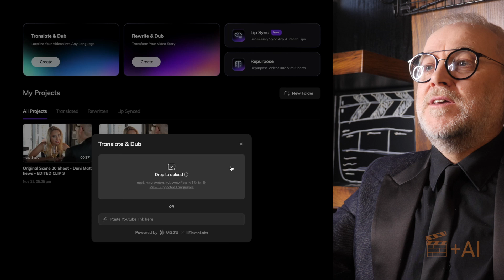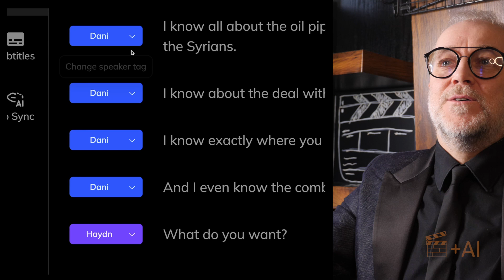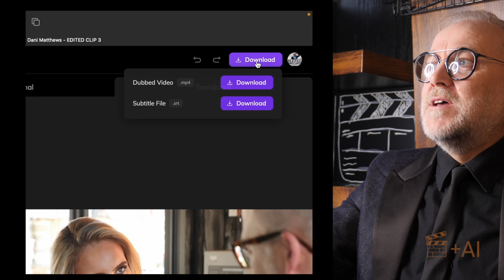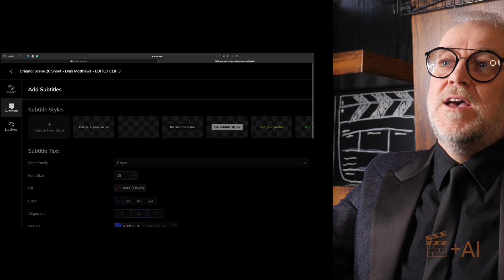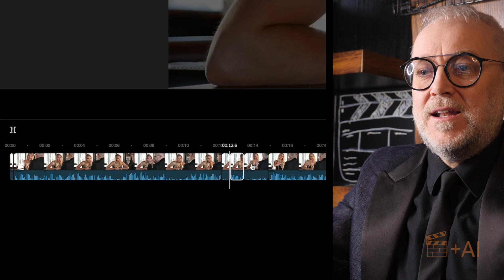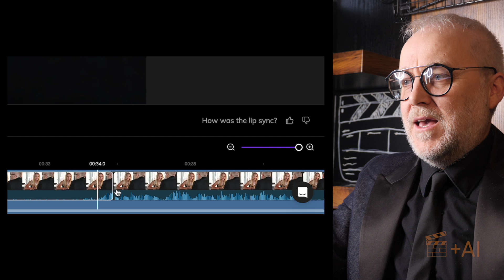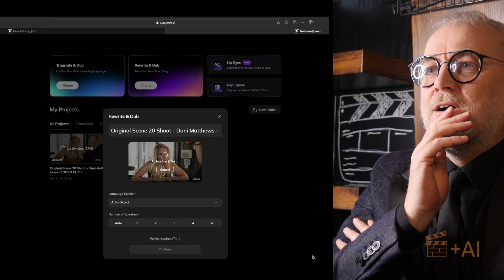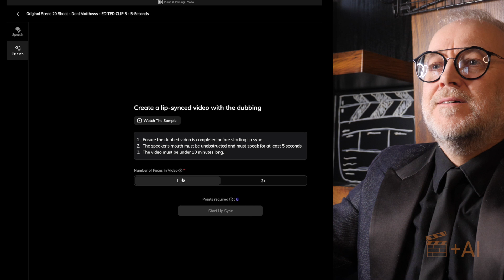INCREDIBLE: AI Video Translation, Dub, Lip-Sync and Rewrite Tool - VOZO.ai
In this video, I review VOZO, an incredible AI tool that can translate, dub, lip-sync, and rewrite videos.

VOZO is a professional-level AI tool that is ideally suited for advertising and media agencies along with any organisation creating regular video content at a professional level and that needs to create content for multiple languages.

Use Code GOVOZO to get 30 additional free points! Offer expires Nov 25th!

00:00 Introduction to VOZO
01:06 Who is VOZO.ai most suitable for?
01:32 How I tested VOZO
01:45 How to use VOZO to translate and dub video content
05:24 How to use VOZO Lip Sync for translated and dubbed video content
09:32 Using VOZO's Rewrite feature to alter lip-sync video content

Facebook Group for Writers and AI Filmmakers to Connect and Collaborate:
"AI Filmmakers and Creative Writers: Network and Connect"

If you feel like charming your way into the hearts of the women in your life (wife, GF, mother, sisters, lovely cat lady next door who watches your house for you while you're away...)

Consider buying the eBook of my screenplay, "Telepathy SUCKS!"

I spent more than a decade laughing and crying (literally) whilst I wrote the screenplay, and it's the reason this entire channel exists.

@SMR8JQ/ref=sr_1_1

AI Channels Worth Checking Out